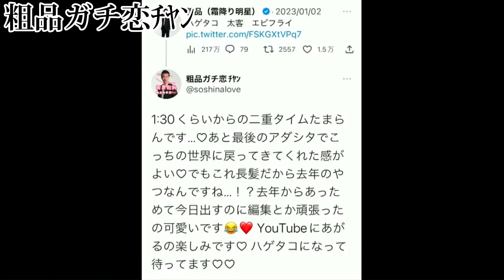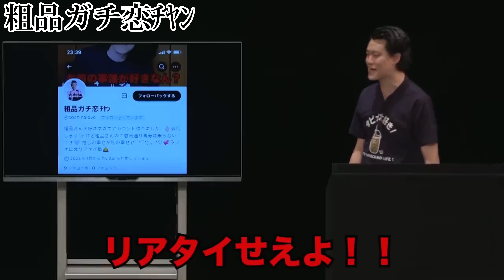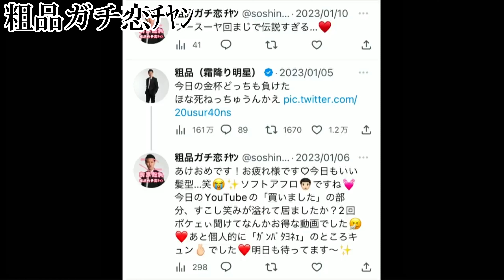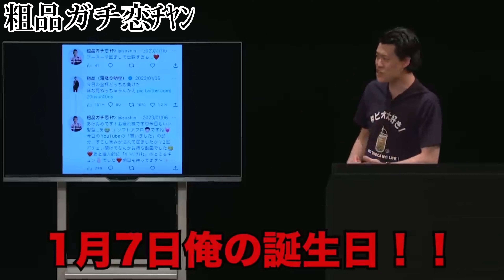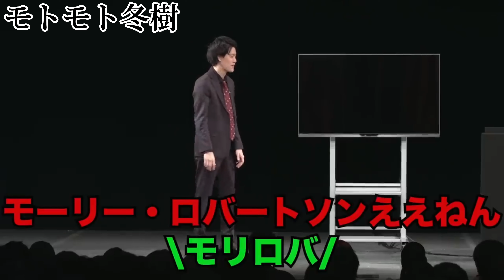粗品 電池の切れかけた蟹太客・ファンとのかけあいまとめ2【粗品切り抜き】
引用元動画をまとめたプレイリスト